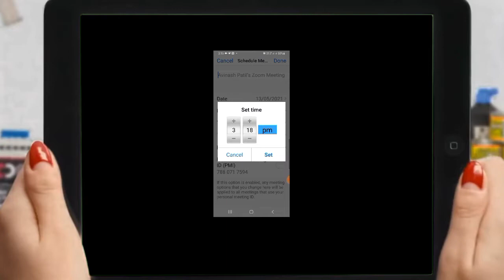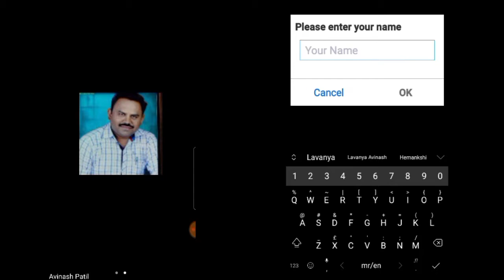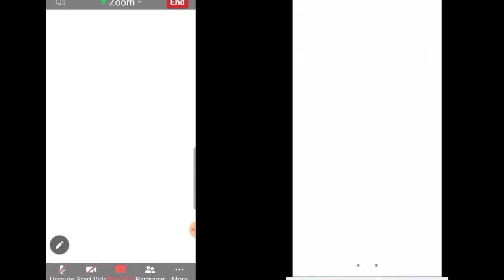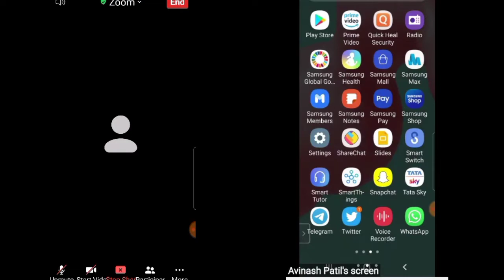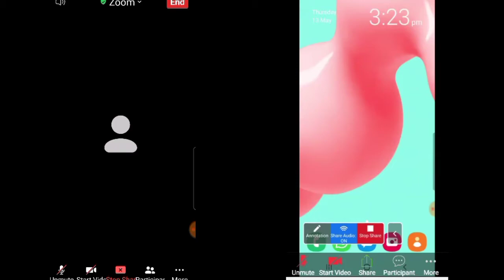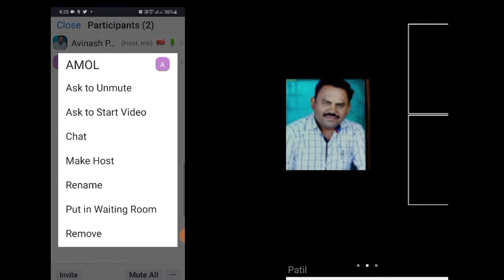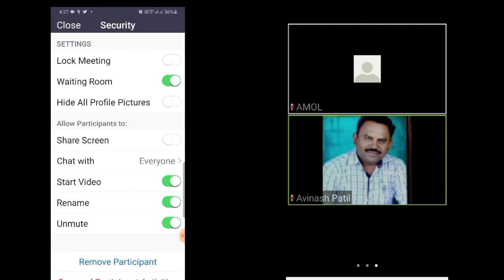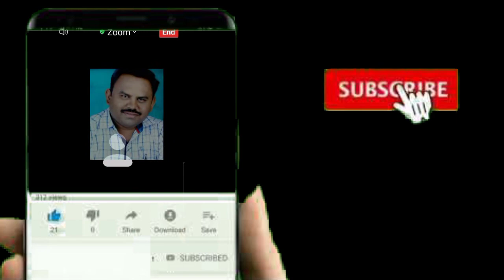Zoom_Cloud_Meeting_Settings | झूम क्लाऊड मिटींग च्या विवीध सेटिंग्ज | श्री अविनाश पाटील